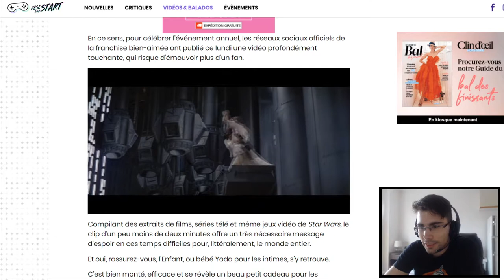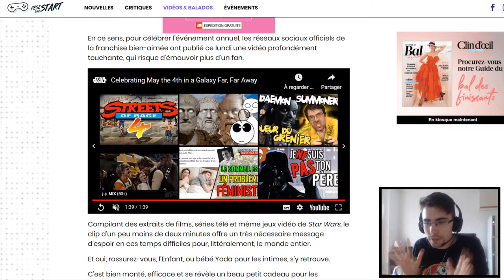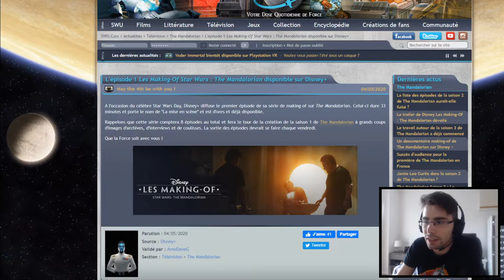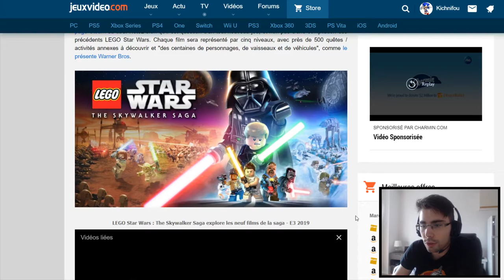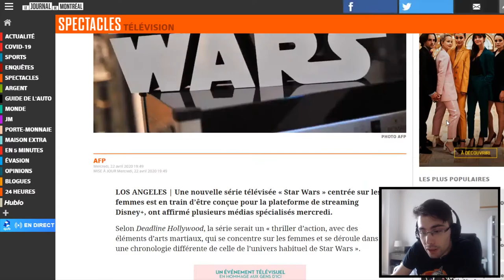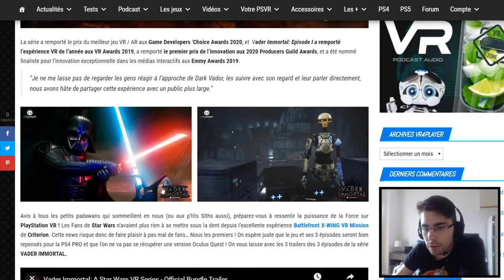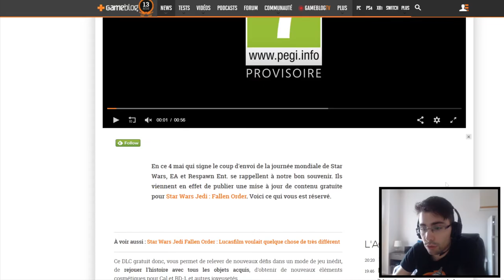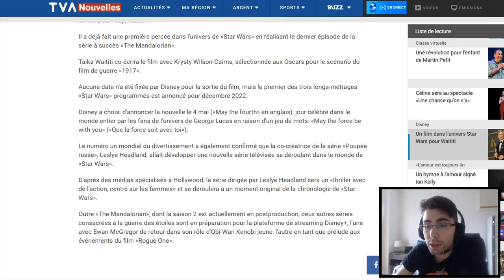[NEWS] MAY THE 4TH | Le Résumé des annonces Star Wars !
Faisons un petit tour des news Star Wars divulguées lors de ce célèbre May de Fourth !